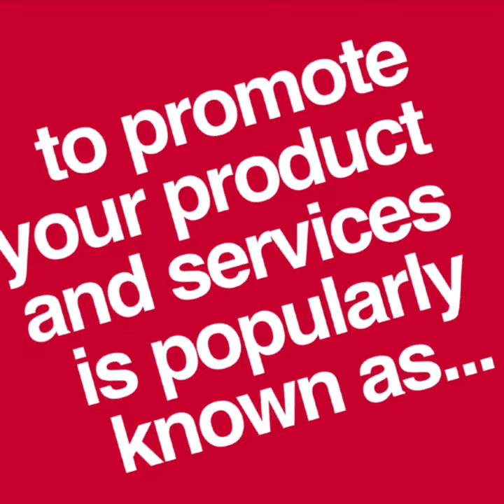What is Brand positioning?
What is Brandpositioning ? 👉👉👉 Follow @brandyouyear .
You can get similar very tiny thoughts on Digital media Influencers marketing strategies
👉👉👉👉 Follow YogeshMA DigitalInfluencerTrainer and CEO of Digital Influencer’s Academy 👉👉👉 @brandyouyear